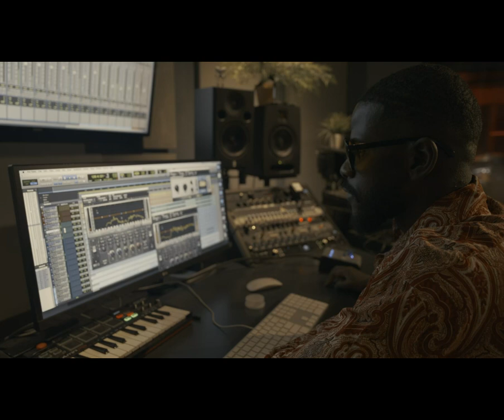Diarrheability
credit @mixkit_co for the video clips